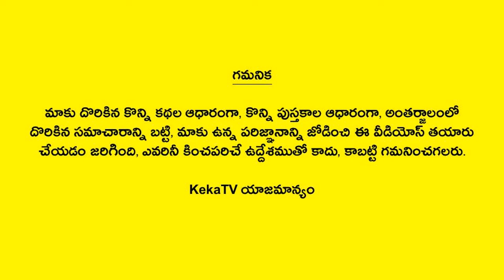Interesting Facts in Telugu - 221 | Amazing and Unknown Facts | KekaTV